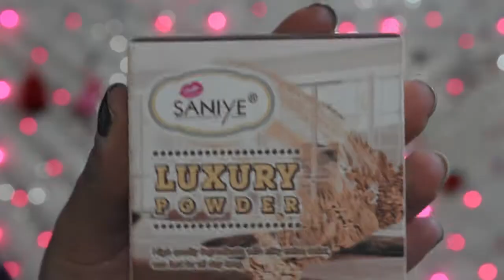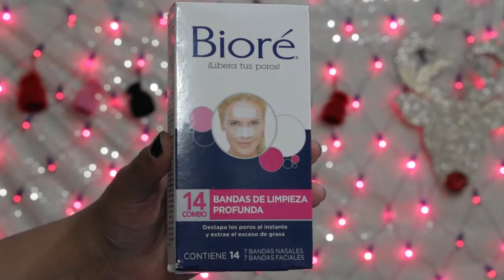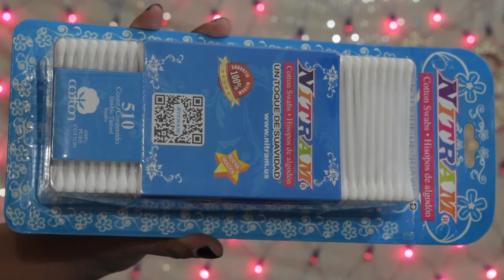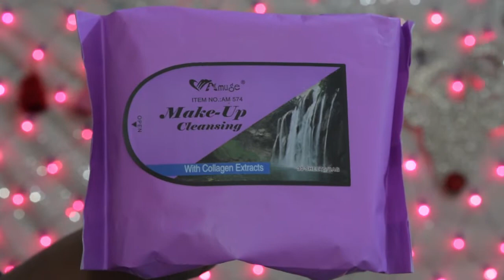COMPRAS ECONÓMICAS EN EL CENTRO CDMX #9 | ÚLTIMAS DEL AÑO | Nadia Elias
Mis personas bellas, hoy les comparto el ultimo videito de compras de este 2017. Déjenme sus likes y sus comentarios!